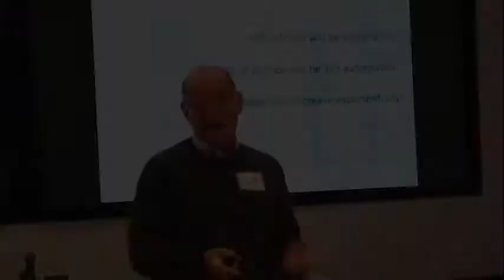Ira S Wolfe | TEDx Speaker | Recruitment | Future of Work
Ira S Wolfe is a “Millennial trapped in a Baby Boomer body.” Fueled by his fierce passion for embracing exponential change and his commitment to understanding its impact on people, jobs, and work, Ira S. Wolfe has emerged as one of HR’s most visionary thinkers. His enthusiasm and engaging approach inspires his clients and audiences to challenge preconceptions about what it takes to attract, select, manage, and retain top talent and take the initiative to make change work for them.

Ira is an accomplished speaker/author and President of Success Performance Solutions, one of the most prominent pre-employment test and leadership assessment consulting firms. He has presented on the prestigious red carpet of TEDx and on the stage of DisruptHR. His first book The Perfect Labor Storm launched him into national prominence. This was followed by Geeks, Geezers, and Googlization. His 2016 TEDx Talk Make Change Work for You became the inspiration for his latest book Recruiting in the Age of Googlization: When the Shift Hits Your Plan.

Wolfe is also a prolific business writer, podcaster, and blogger, contributing to CornerstoneOnDemand’s ReWork, Forbes, Huffington Post, Lehigh Valley Business Journal, and numerous industry and business publications. He's been featured in INC Magazine, Fast Company, Business Week, American Express OPEN, NFIB, Inc., Intuit Small Business and Fox Business.